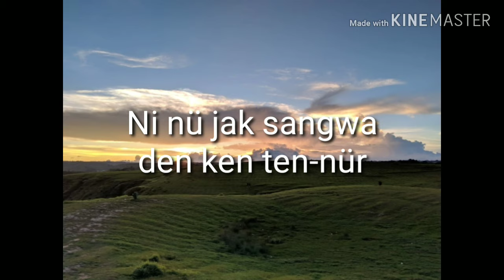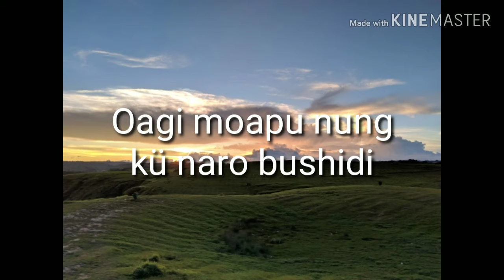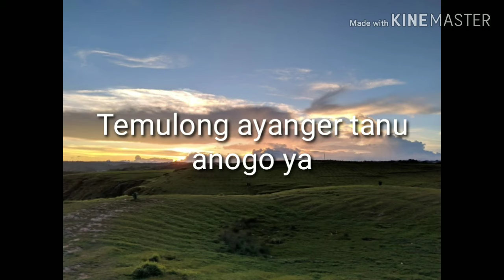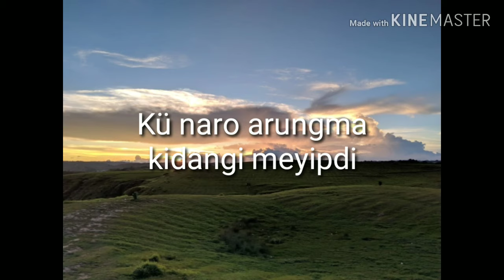Ao Song - Teroto Naro (Taoba Mapang) (Lyrics Video)